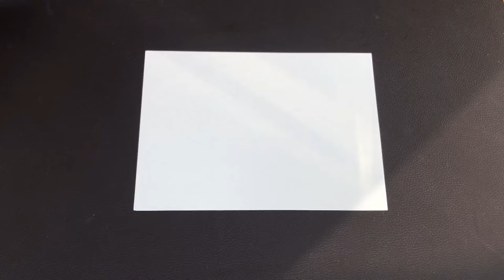Drawing / A hand in pencil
_Don't take this sign seriously... It was just an idea to draw_

I was thinking of drawing something more complex. I was looking at my hand and I was thinking of making this drawing.

I hope you enjoy this video and that it will give you the desire and motivation to practice abstract painting.

ஜ۩SUBSCRIPTION۩ஜ